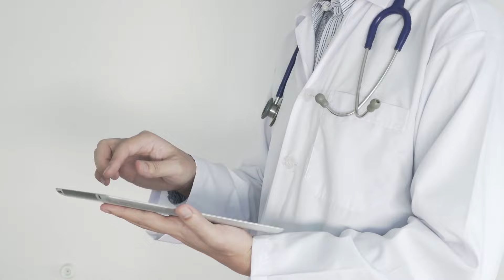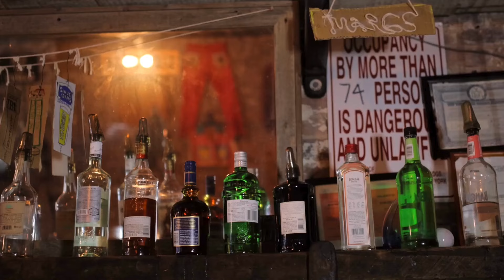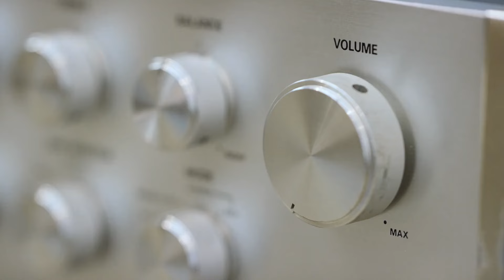PATRZYŁ JAK JEGO ŻONA UMIERA W CIERPIENIU ❗️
⭕️Materiał dokumentalny przedstawiający sprawę śmierci Debry Johnson.

❗️Materiał wszystkim znany lecz nikt nie ma monopolu na sprawy kryminalne i choć materiałów o tej sprawie jest wiele to jednak każdy dodaje do historii coś od siebie. Proszę o kulturę w sekcji komentarzy.

👉 Pamiętajcie o subie i tym nieszczęsnym dzwoneczku!